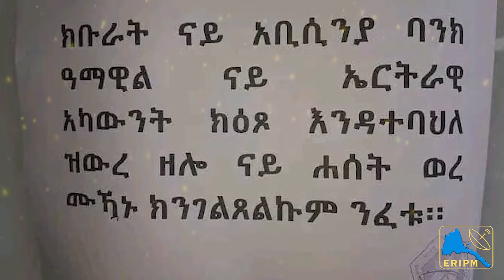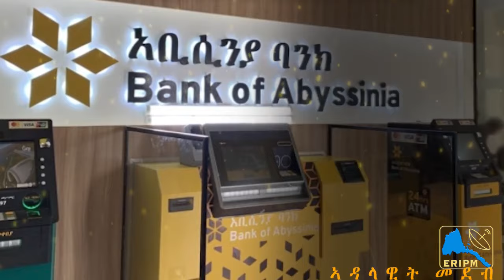ERIPM |ምህጋር ገንዘብ ኤርትራውያን ኣብ ባንክታት ኢትዮጵያ~ ሓቂ ድዩ ሓሶት ?